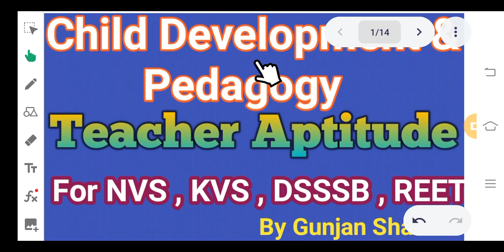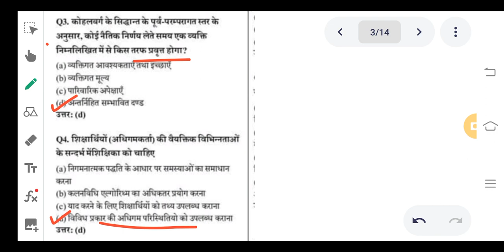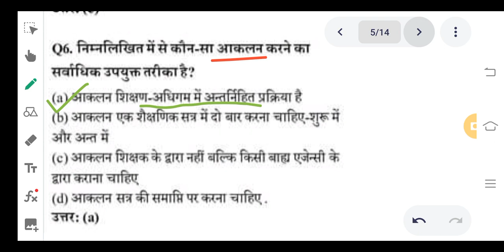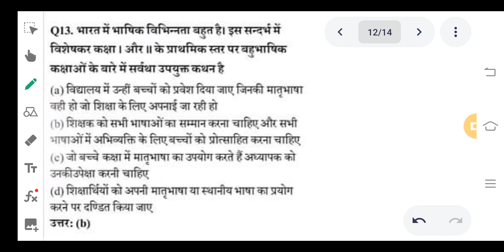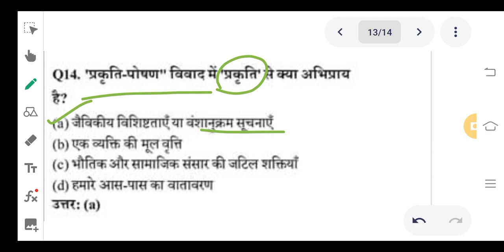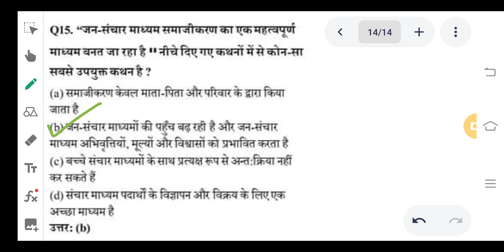Teacher Aptitude/Child Development/Pedagogy/KVS/NVS/DSSSB/@gunjansharmabiologyfoundat985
Hello everyone!
In this video important 15 question-answers of Teacher_Aptitude pedagogy child_development are described , which are important for upcoming